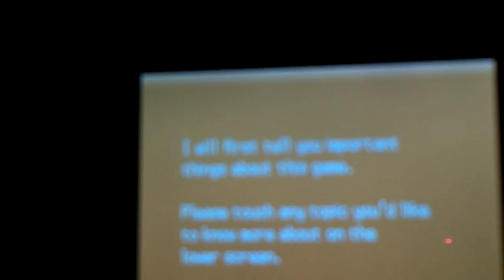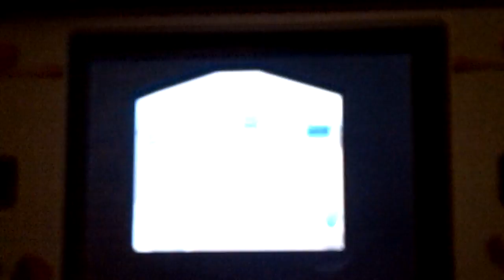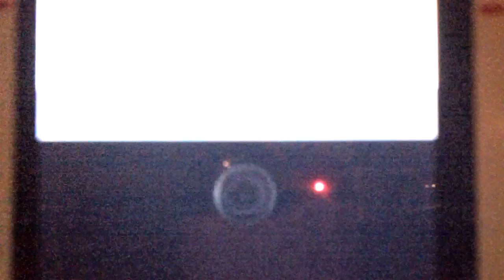Lets Play Pokemon HeartGold #1 I Chose You Chikorita!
Hi YouTube Its Blue Im uploading a Pokemon HG Walkthough The video took 71 minutes 2 Upload -__-